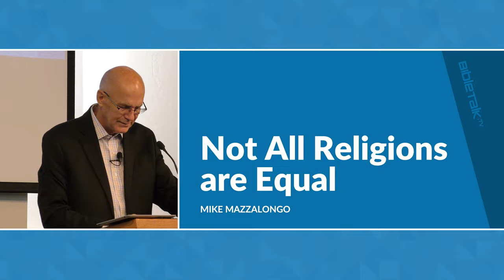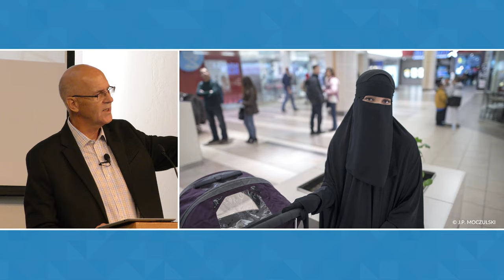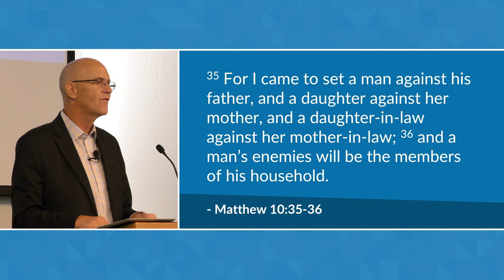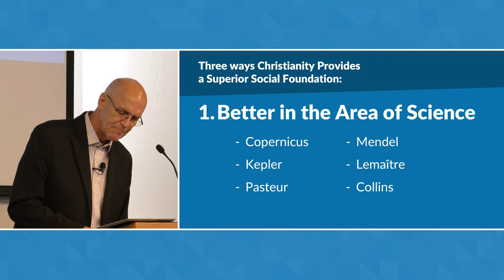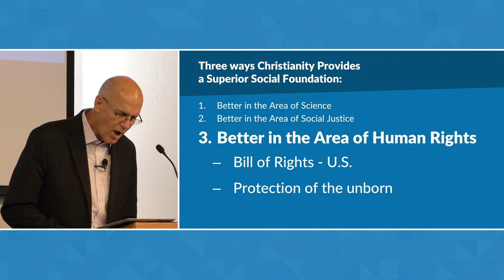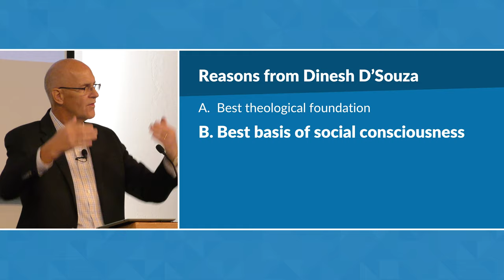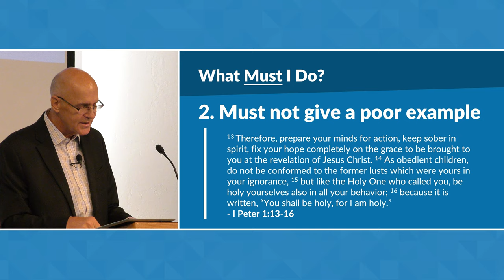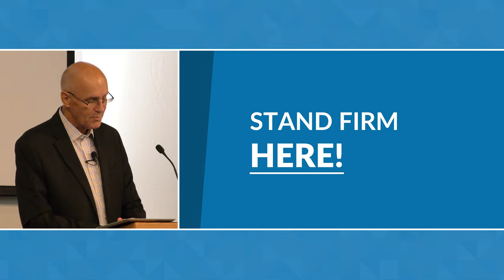Not All Religions are Equal – Mike Mazzalongo | BibleTalk.tv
In this lesson, Mike articulates the advantages of the Christian faith not found in other major religions in the world.